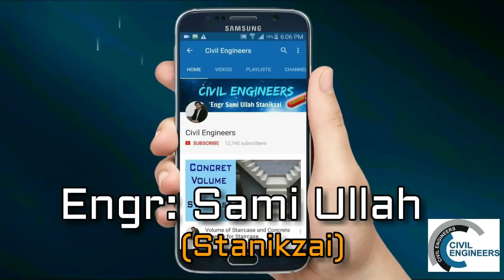Construction work at Site